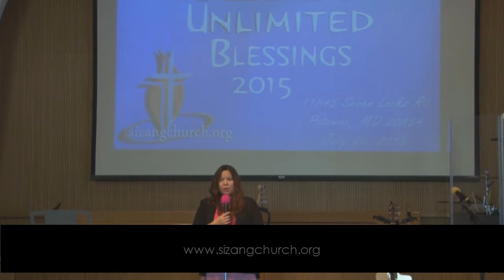[SBMC]#501 Be Like A Tree Planted By Rivers of Water By Rev Khin San Maw